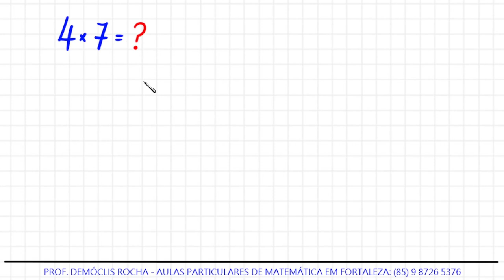4 VEZES 7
Neste vídeo apresento uma forma de calcular 4 vezes 7.